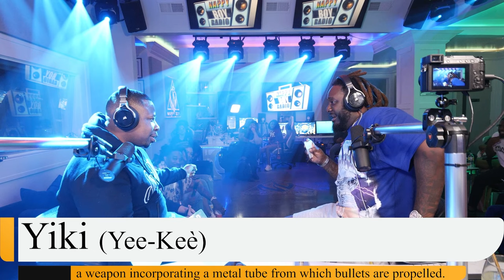Navv Greene & T-Pain Talk Auto-Tune, 85 South & Love For Glizzies | T-Pain's NBRP #41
Whenever 85 South and the Nappy Boy Radio Podcast link up, you know it’s gonna be a great episode! This week we have the hilarious, Navv Greene!

Navv talks about T-Pain messing up his name the first time they met. He explains why the exit row is the best spot to sit on the plane and why he’ll never do a vision board again. T-Pain also shares what artist he believes made it OK for everyone to start using Auto-Tune.

Grab a glizzy and get ready to laugh with T-Pain and Navv Greene!

0:00 Intro
24:40 Drinks from Pan Pan
29:17 Top 5
45:02 What's Eff'ed Up?
1:04:33  Nappy Boy Radio Song of the Week
1:13:11 Trap Spelling Bee
1:41:45 The Button Game
1:53:46 Dumb Money